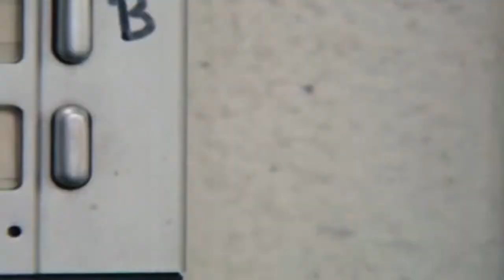#52 - Why girls WILL never TELL you if they are horney..don't let them hear this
More Booty Less Headaches!
Once Sex gives a man headaches, relationships are bound to fall apart.
If a women has headaches you will have bad sex. We all know this and still man men accept these headaches and get in vicious spiral of trouble and bad sex.

I am here to support the guys who want to do it differently. I am not an expert I am an homeschool, self thought guy from the Netherlands just giving you the truth from my own experience.

As an former Gigolo I believe to have brought the sex game to an next level with women.
I will serve you a new video each week with unique tips and insights how to approach women and deal with in order to improve your sex game.

Who doesn't want a Life with more booty and less headaches?

🎥 Each week a new Video!
booty More Booty Less Headaches

Support Patboy Hustler on IndieGOGO and get your Seat Reserved for 2023!
- Earn your Favorite Babes Fortune & Fame
- Become a Better Player
- Earn Gifts & Rewards from Girls with Gaming!
IL PRINCIPE FOR MEN
# confidence
# dating
# comedy